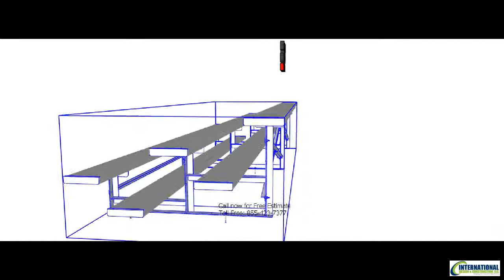3 row Bleacher 15 ft long single plank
3 row bleacher 15 ft long single foot plank angle frame aluminum